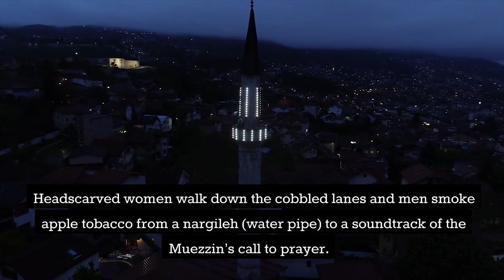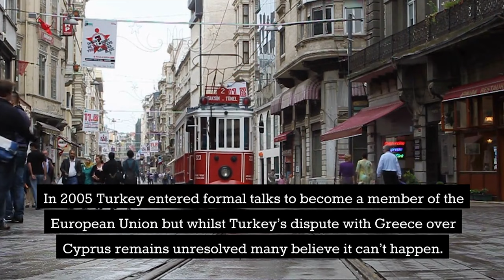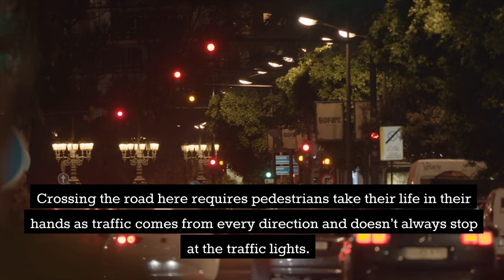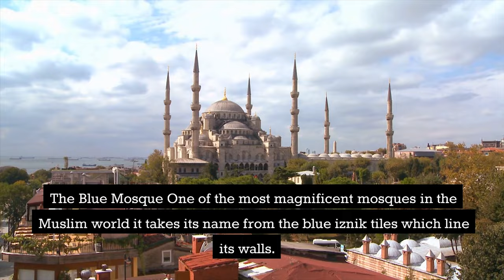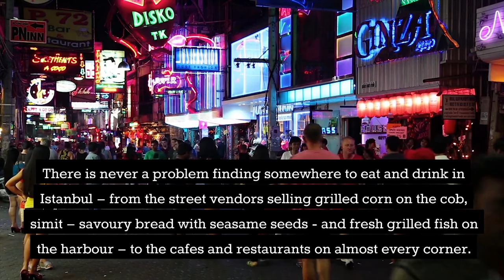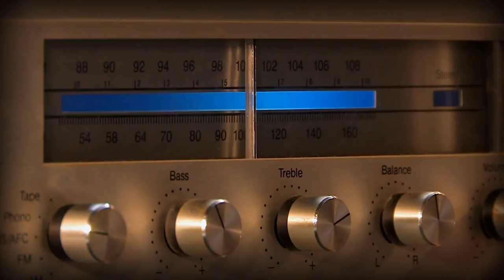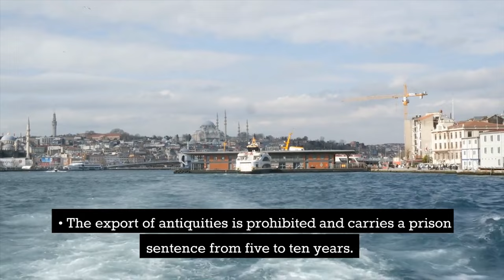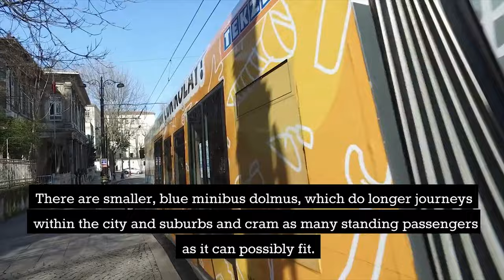The Ultimate Istanbul Travel Guide: Everything You Need to Know Before You Go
Istanbul is a vibrant and historical city that straddles both Europe and Asia, making it a unique destination to visit. Here is a guide to some of the must-see sights and experiences in Istanbul:

Visit the Hagia Sophia: This former church, mosque and now museum is one of the most famous landmarks in Istanbul. It boasts beautiful Byzantine architecture and stunning mosaics that are worth seeing.

Explore the Blue Mosque: This stunning mosque was built in the early 17th century and is famous for its six minarets and its interior decorated with blue tiles.

Wander through the Grand Bazaar: This massive covered market is one of the oldest and largest in the world. It's a great place to shop for souvenirs and traditional Turkish goods.

Take a Bosphorus Cruise: This scenic boat ride will take you along the Bosphorus Strait, offering breathtaking views of Istanbul's skyline and the two continents it connects.

Experience Turkish Bath (Hamam): A traditional Turkish bath is an essential part of the culture and a relaxing way to experience the local lifestyle.

Visit Topkapi Palace: Once the residence of the Ottoman Sultans, the palace is now a museum that houses artifacts from the Ottoman era.

Explore the Basilica Cistern: This ancient underground water storage system is a unique attraction to visit. It is located near the Hagia Sophia and has a mystical ambiance.

Taste the local cuisine: Istanbul is known for its mouth-watering cuisine, including dishes like kebabs, Turkish delight, and baklava. Be sure to try the local street food for an authentic experience.

Visit Taksim Square: A bustling commercial and cultural hub of Istanbul, Taksim Square is a great place to experience the local nightlife and entertainment.

Climb the Galata Tower: This historic tower offers a stunning 360-degree view of the city and is a great place to watch the sunset.

Overall, Istanbul is a city full of culture, history, and stunning architecture that is sure to leave you amazed. Be sure to take your time to explore and immerse yourself in the local lifestyle.